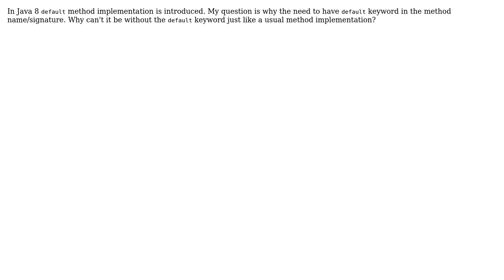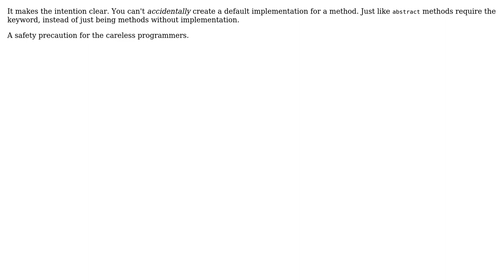Why the use of "default" keyword in java8? (4 Solutions!!)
Why the use of "default" keyword in java8?

With thanks & praise to God, and with thanks to the many people who have made this project possible! | Content (except music & images) licensed under CC BY-SA | Music | Images & others | With thanks to user Vetrivel Govindarasu user SDJ user PiRocks user Kayaman user ghostrider and the Stack Exchange Network Trademarks are property of their respective owners. You are responsible for your own actions.